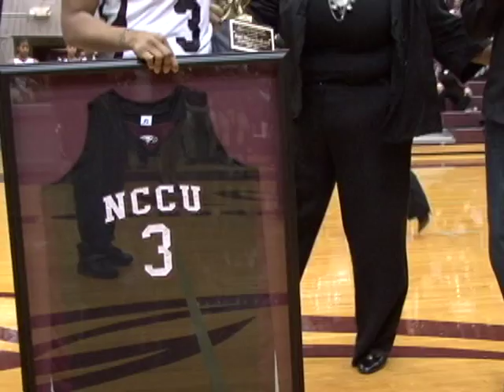SENIOR NIGHT INTERVIEWS- LADY EAGLES EDITION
NCCU Sports Network's Ariel Germain chats with the three seniors from the women's basketball team who played their final games at NCCU.  Jori Nwachukwu, Sheresa Mills, and Shanise Blanks all donned the maroon and gray uniform for the final time.